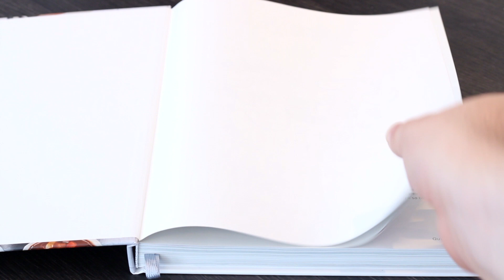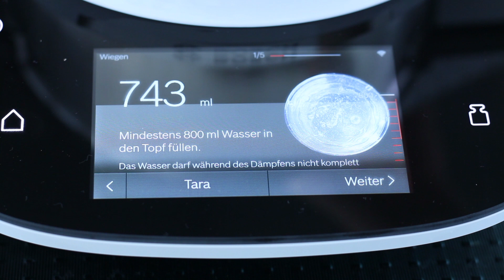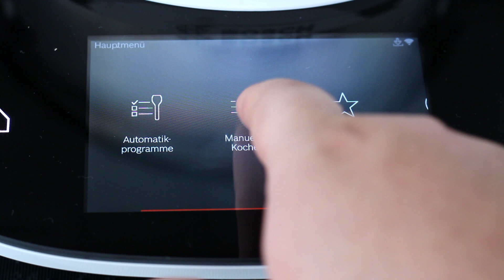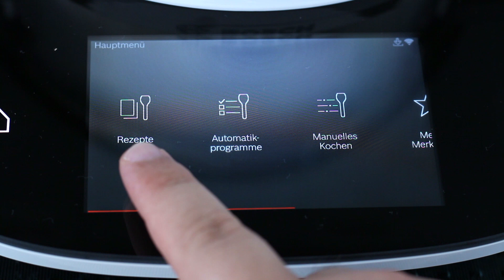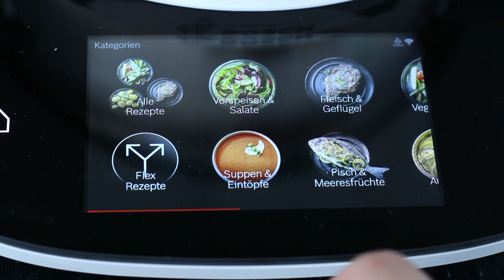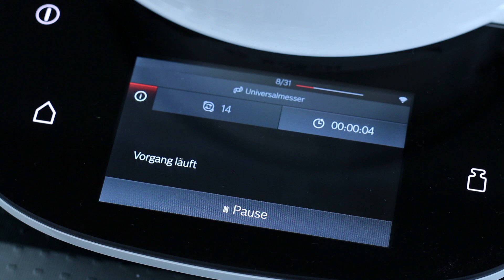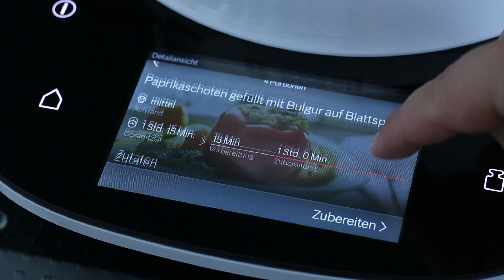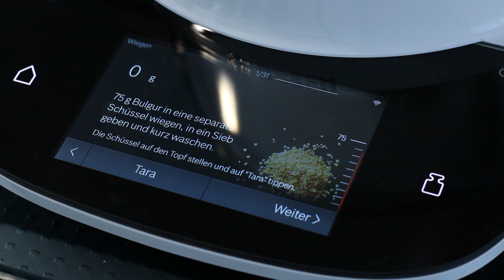Bosch Cookit Küchenmaschine | Test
Kapitel:
0:00 Intro
0:28 Design
0:52 Verarbeitung
1:18 Lieferumfang
2:54 Bedienung
3:47 Guided Cooking Rezepte
4:48 Home Connect App
5:25 Betrieb/Kochergebnisse
7:15 Fazit

Bosch möchte mit der Multifunktionsküchenmaschine gegen den Thermomix antreten. Ob das gelingt und wie sich das Gerät in der Praxis schlägt, klären wir im Testvideo.